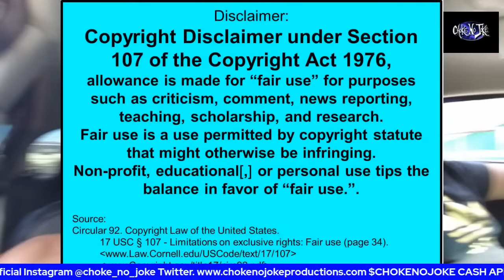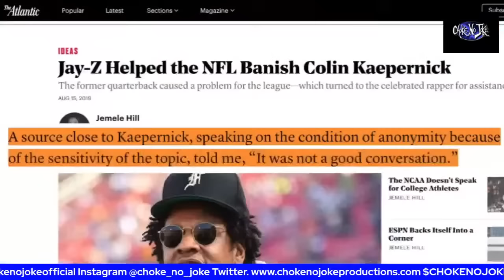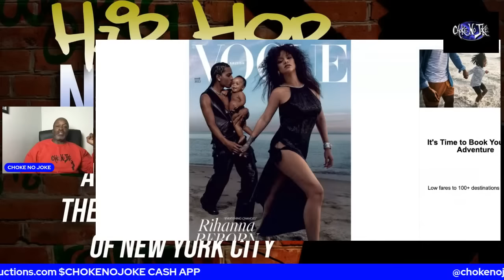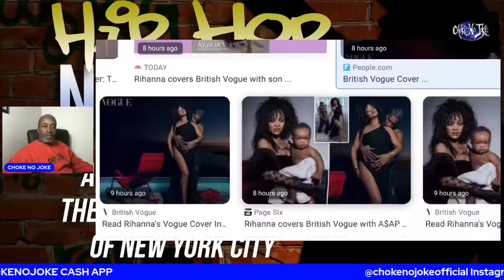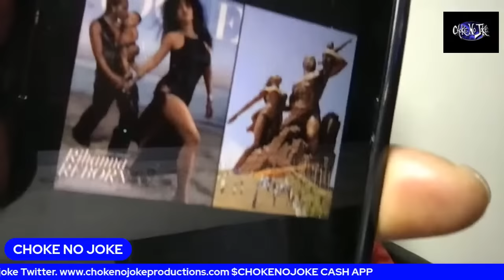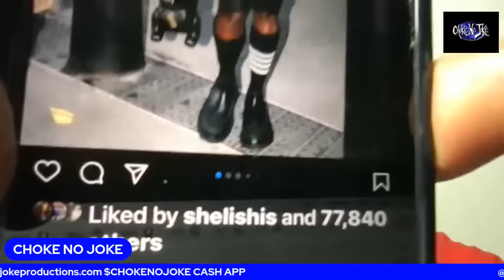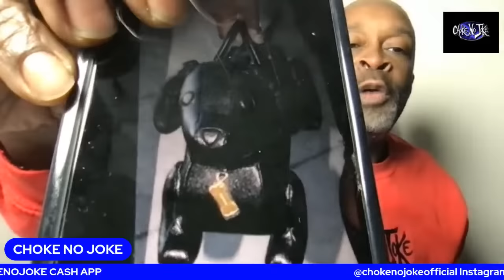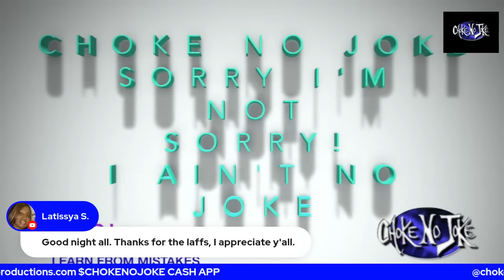RIHANNA VOGUE DEMASCULATING THE MAN! - PUSHA T GOES SOFT! DOGGY PURSE! - CHOKE NO JOKE LIVE